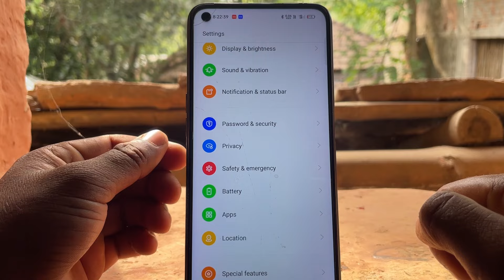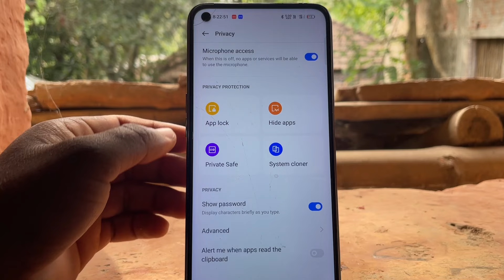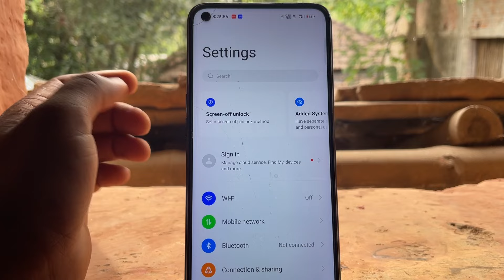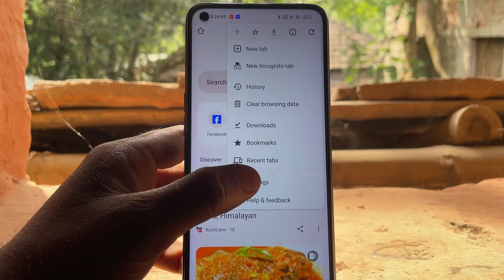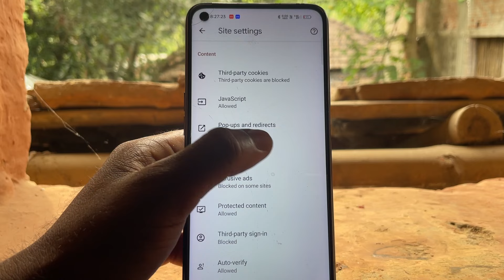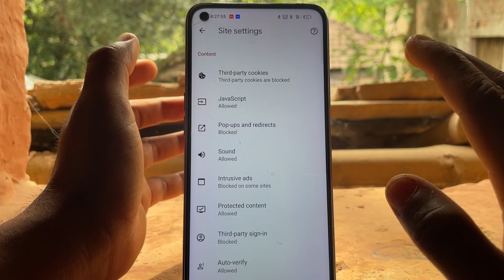মোবাইলের Ads বন্ধ করুন || How to off ads on mobile in Bangla